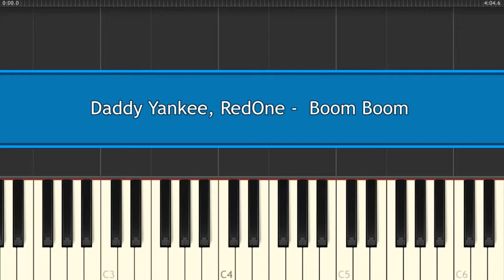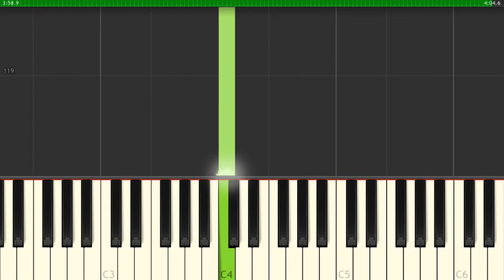Boom Boom - RedOne, Daddy Yankee, French Montana & Dinah Jane - Piano Tutorial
How To Play Boom Boom - RedOne, Daddy Yankee, French Montana & Dinah Jane - Piano Tutorial